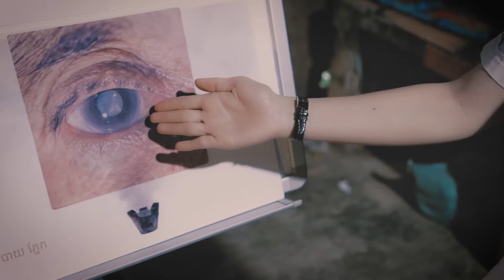Smoke is Dead